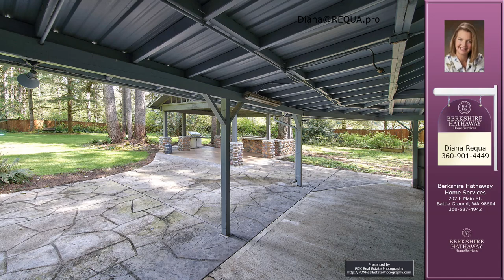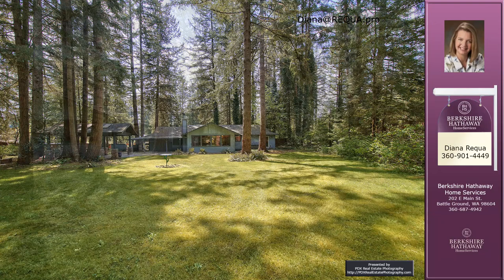Diana Requa's listing at 13004 NE 280th Cir, Battle Ground, WA